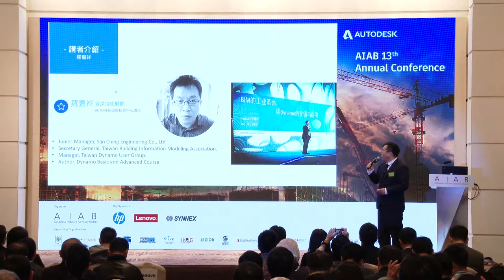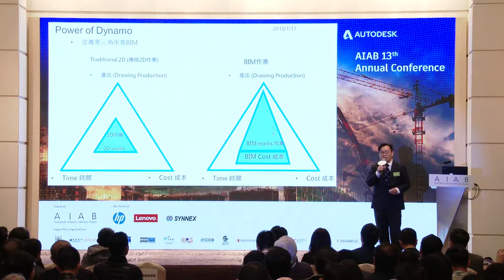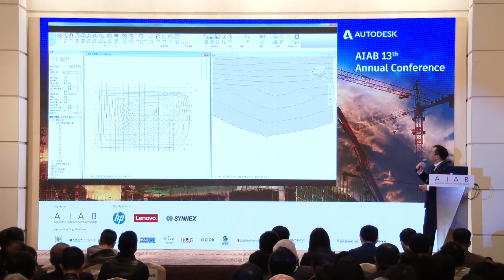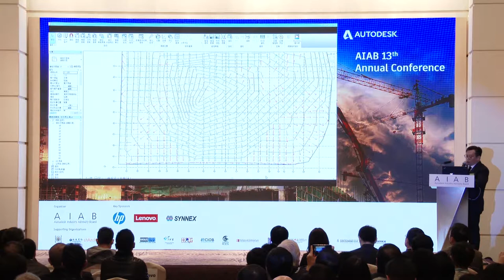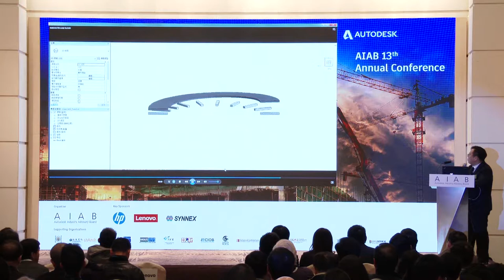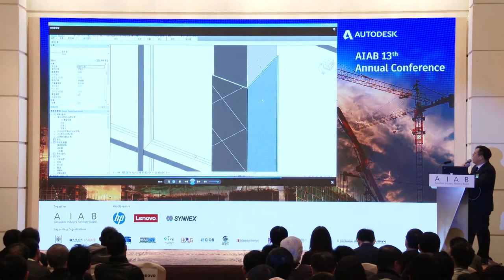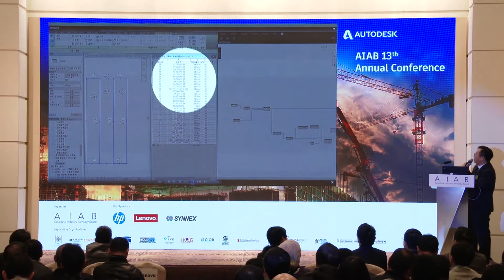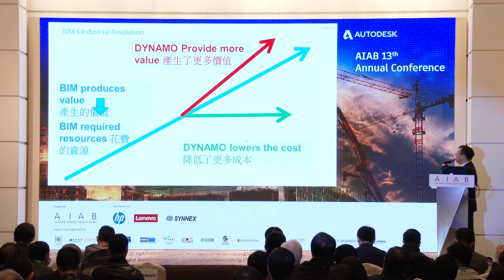AIAB 13th Annual Conference - BIM's Alchemy, Power of Dynamo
Presented by:

Mr. Layton LUO
Junior Manager, San Ching Engineering Co., Ltd